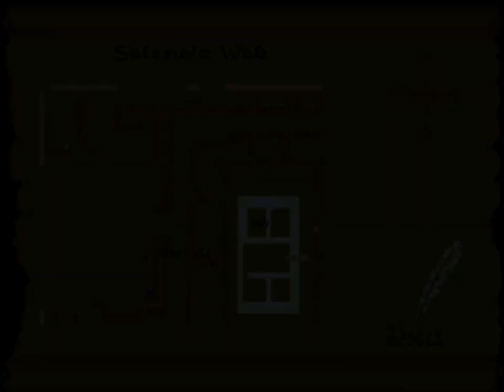Eärendil the Mage #11: Selene's Web | The Elder Scrolls: Arena on Arch Linux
In this episode, Eärendil accepts a quest from Ulandra, Queen of Eldenroot in central Valenwood. She is willing to reveal the location of the Elden Grove, but only if Eärendil first saves the Wood Elves from a dire threat by stealing the "Heart" of Selene, High Priestess of Shagrath (God of Spiders). Eärendil must infiltrate the arachnid-ridden lair known as Selene's Web and retrieve a gem infused with the foul priestess's lifeforce...

0:00:00 Eldenroot 🌳
0:03:40 Palace of Queen Ulandra 👑
0:07:13 Selene's Web 🕸️
0:20:54 Gold key 🗝️
0:22:24 Vision from Jagar Tharn
0:23:52 Selene's Web, cont.
0:32:50 Flavor text bug: a►►►►a
0:34:00 Selene's Web, cont.
1:19:08 Selene's Web, level 2
1:48:48 Selene's Heart 💎
1:57:30 Diamond key 🗝️
2:13:13 Back to Eldenroot
2:15:02 Quest complete! ✨

Hardware 💻
• CPU: Intel i7-7700HQ
• GPU: NVIDIA GeForce GTX 1070 Mobile
• RAM: 32 GB DDR4-2400
• Microphone: Blue Yeti 🎤